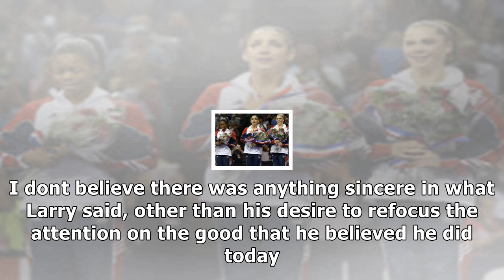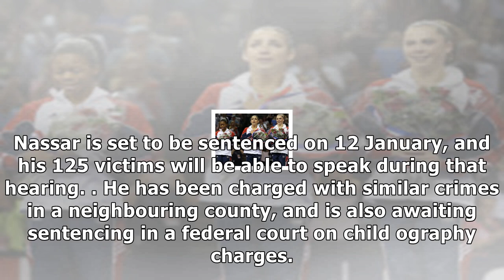Ex- olympic doctor larry nassar admits 'evil' abuse of child gymnasts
A former doctor for the US Olympic gymnastics team who is accused of molesting at least 125 girls and young women has pleaded guilty to multiple charges of ual assault. Larry Nassar admitted abusing seven girls three of whom were under the age of 13 at his home and at a clinic in Michigan. In some c...